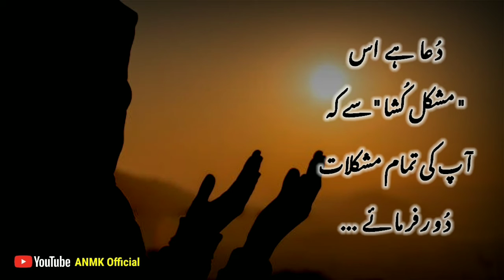Beautiful Dua for New Year | Must Watch & Listen Once | ANMK Official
Beautiful Dua for New Year 2022 | New Year Dua |
Heart Touching Dua for New Year 2022 |
Must Watch & Listen Once | ANMK Official |

DuaForNewYear2022 # NewYearDua